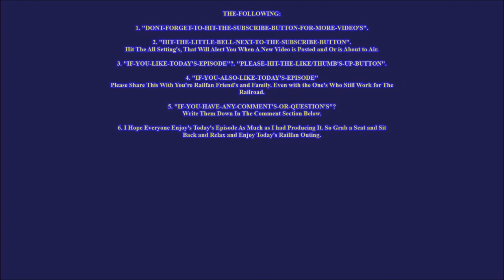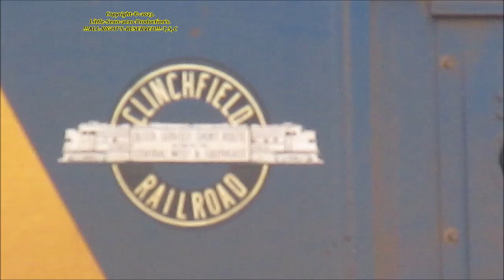(🚂🍑)-[HQ]-Picture-Perfect-Drop-Off – Wednesday-1/18/2023-©-2023.wmv-(🍑🚂)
(💎) – |"HELLO-MY-FELLOW-RAILFAN-FRIEND'S"|
Just moment's after leaving from the Airport Just as I was cresting The Hill on Saint Augustine Road The Crossing at The Milepost AN 649.66 Started Lowering so I looked Left Nothing but when I turned to the right I noticed The Clinch field Railroad Emblem Unit CSXT 124 and CSXT 5313 Running Elephant Style Pulling a Mix Freight so I Stomped on it to The AN 650.4 Where I would set up camp and I would soon find out it was CSXT M-650.